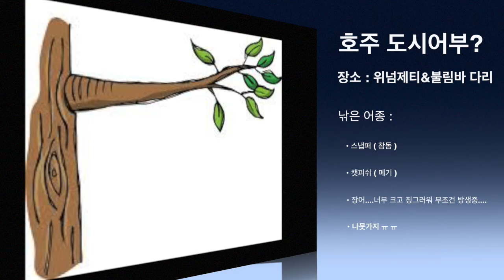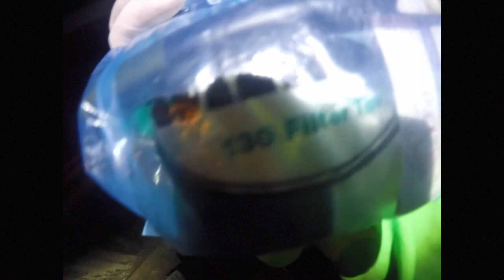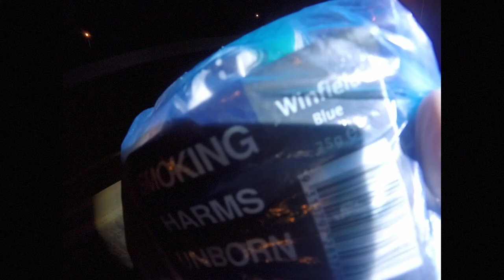호주 도시어부 호주 브리즈번 호주 참돔 5짜 ㅎㅎㅎ밤낚시,참돔,메기,장어 그리고???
[호주이민생활]호주 브리즈번 호주도시어부! 호주 참돔 5짜 ㅎㅎㅎ밤낚시,참돔,메기,장어 그리고???
호주에서 살면서 보고,듣고,느끼는 여러가지 것들을 나누는 블로그입니다
주말밤에 친구들과 낚시를 다녀와서 남겨봅니다
2주간의 내용이며 참돔,메기,장어 그리고 ?를 낚아올린 영상입니다